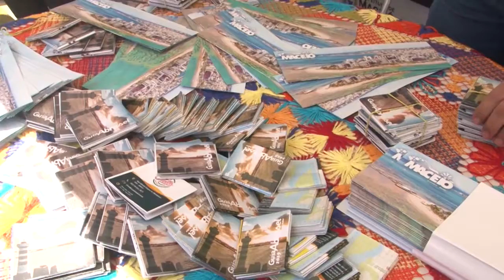E em Dia - Temporada Cruzeiros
A temporada de cruzeiros em Maceió, teve seu início no final de novembro no porto de Maceió e se estenderá até o final de abril de 2020.